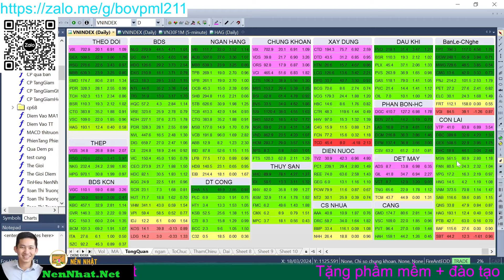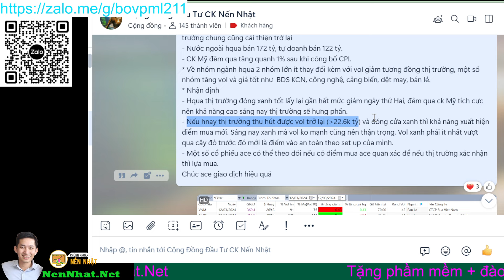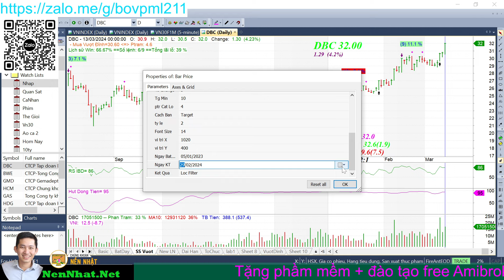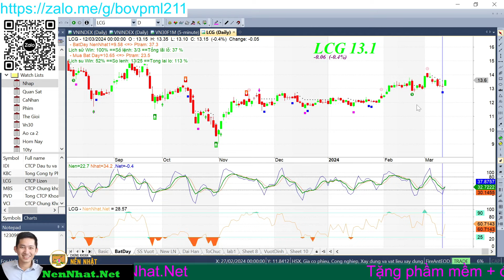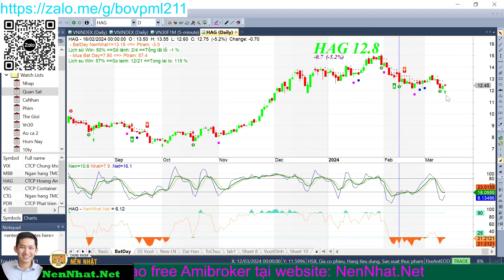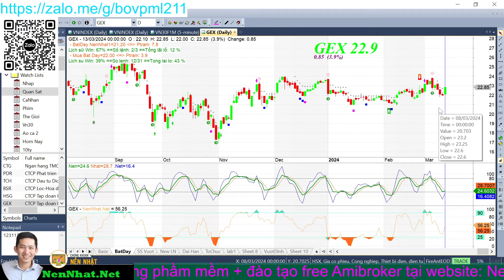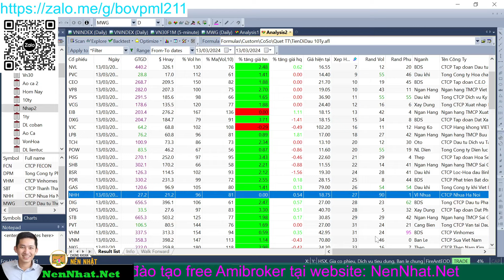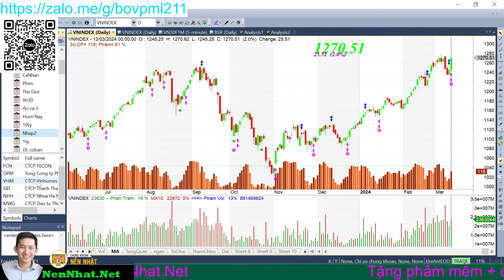Tín hiệu mua trở lại | Nhận định thị trường 14.03.2024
Vnindex có phiên tăng mạnh, dòng tiền lan tỏa tất cả các ngành kèm với giá trị giao dịch cải thiện hơn phiên đỏ trước đó, hội tụ đủ các tiêu chí để quay lại tham gia thị trường.
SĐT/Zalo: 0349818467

Nôi dung Video:
00:00 Tín hiệu mua trở lại
02:55 Dữ liệu nhóm ngành
04:58 Nhóm cộng đồng
07:11 Những mã phá vỡ chưa thành công
14:27 Trường phái bắt đáy
17:25 Ko tương đồng giá và vol